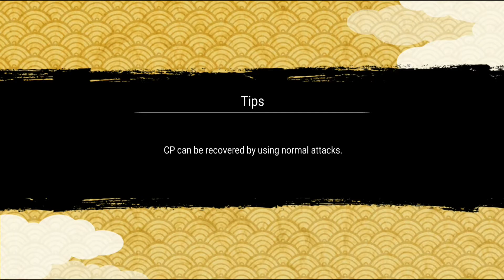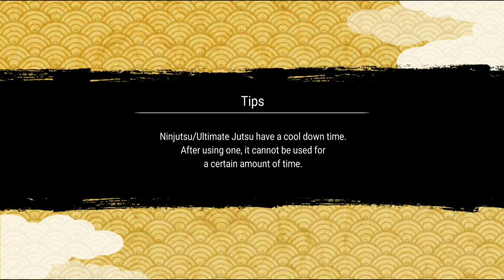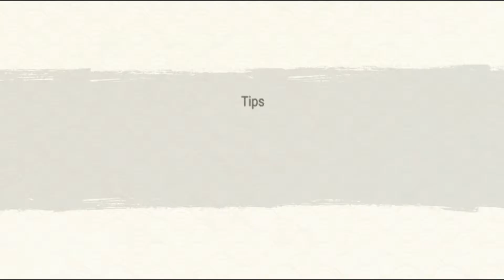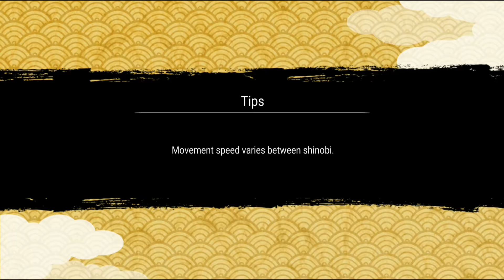NARUTO X BORUTO NINJA VOLTAGE - Gameplay Walkthrough Part 26 (iOS, Android)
Featured Uploads:

Download the game:
PLAYSTORE: N/A

app-free

app description:
Uniting favourite characters from popular anime BORUTO: NARUTO NEXT GENERATIONS and NARUTO SHIPPUDEN, NARUTO X BORUTO: Ninja Voltage is a fortress strategy action game based off the popular manga ninja world of Naruto. Grow your village resources, create a ninja fortress and defend it from enemy attacks! Or go on the offensive and invade enemy ninja fortresses by defeating shinobi and traps with your most powerful ninja warriors and ninjutsu! Experience the epic fusion of fortress strategy and shinobi action today!